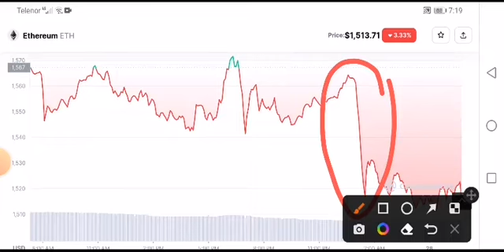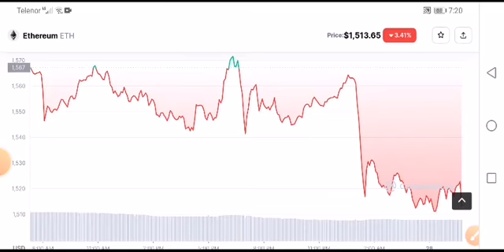Eth BIG NEWS! Ethereum Price Prediction! Eth News Today